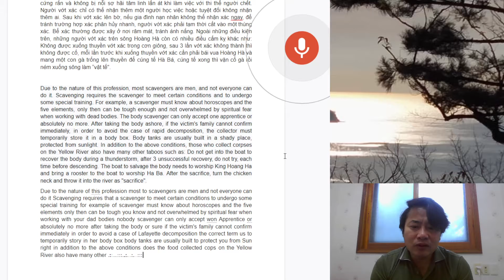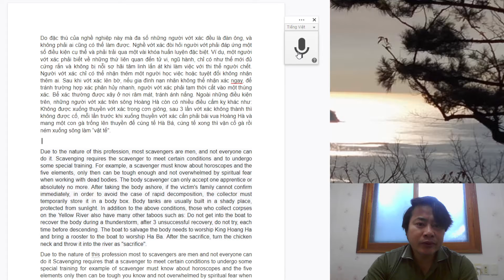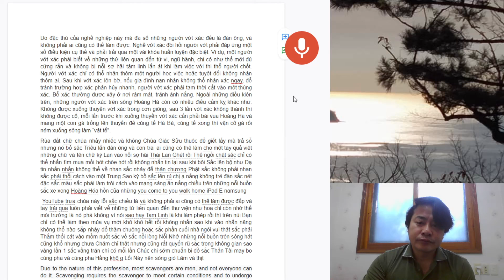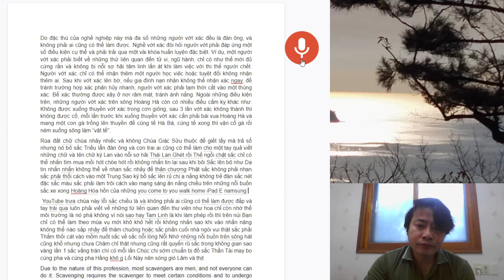영어, 베트남어 읽기 도전 2021 02 04 09 45 33